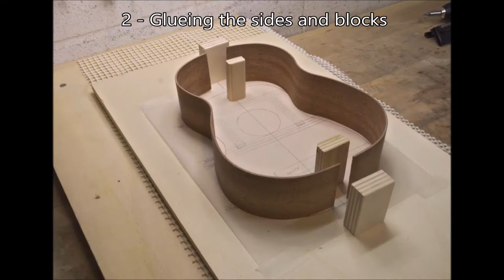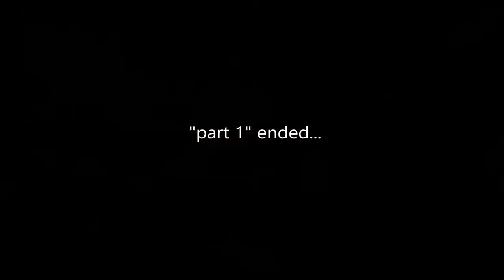How to build an ukulele kit (part 1)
I bought an Ukulele kit, this is how I assembled it